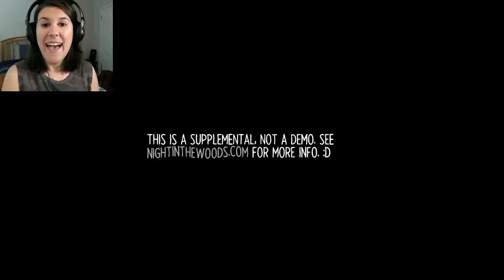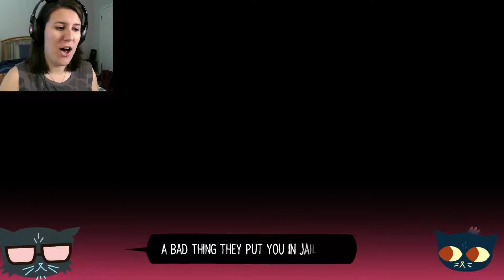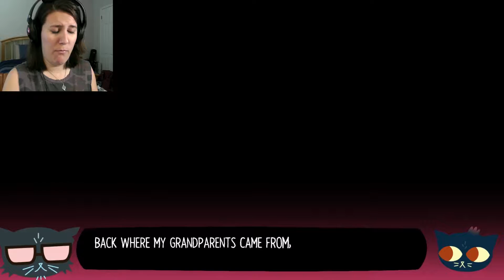TELL ME A GHOST STORY | Lost Constellation Part 1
Lost Constellation is the second supplemental game created for Night In The Woods, which will be released later in 2016.